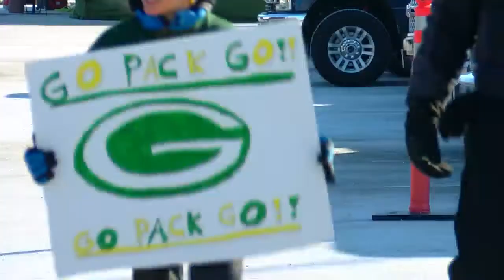CANCER PATIENT WINS TICKETS TO PACKERS-BEARS GAME